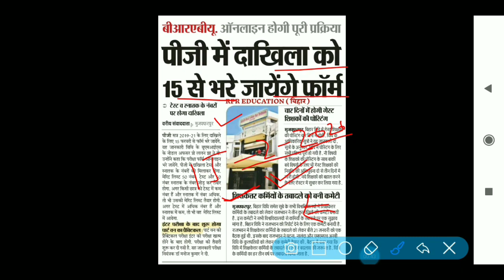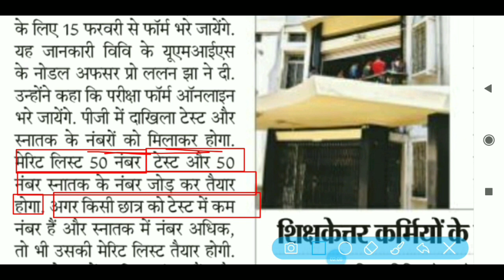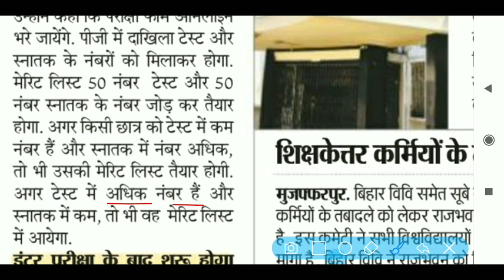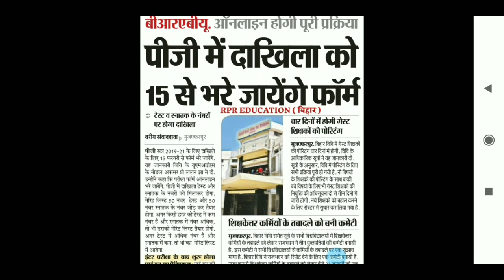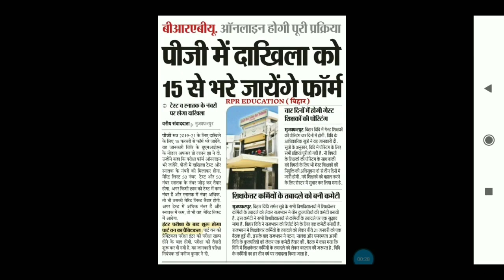Bihar PG Admission 2020| Online Form| bihar University | Bihar Muzaffarpur | full Information 2020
●Hello
Dear Friends_Welcome To Our Youtube Channel-

●About this Video:-Bihar PG Admission 2020| Online Form| bihar University | Bihar Muzaffarpur | full Information 2020

Hindi ( MCQ )
Download PDF file
LINK - Soon.
➤JANUARY 2020 FULL MONTH PDF
       link- Soon...
➤ALL DEo Written Examination SYLLABUS
600+ MCQ Questions & Answer

   Link- Soon

●Important Keyboard:-
Bihar current jobs, bihar letest job,Bihar Govt job 2020_Biharjob,bihar level job in bihar, bihar government job 2020,bihar vacancy
bihar contract bass job, bihar jilawise job,
bihar all job,bihar latest job update
bihar recruitment 2020,bihar bharti 2020

🆕 FACEBOOK GROUP FOR JOB UPDATES
Join Now link: soon